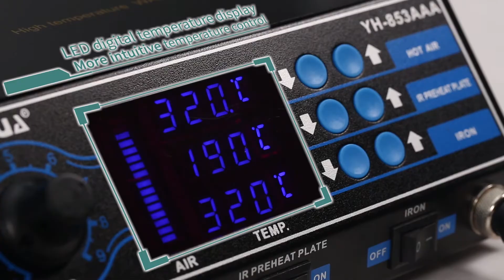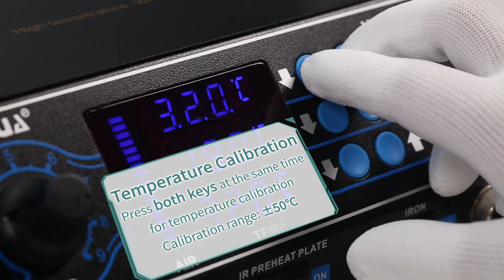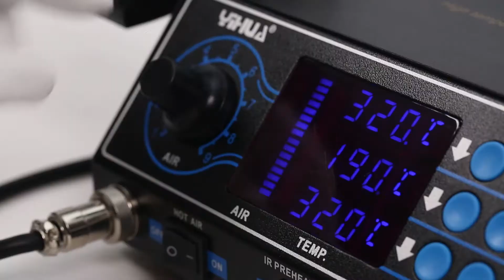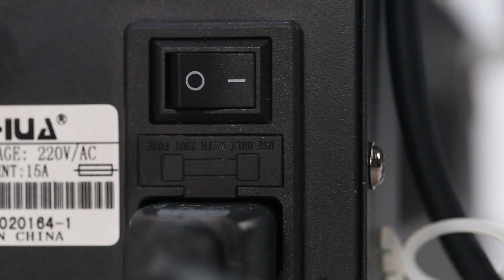YIHUA 853AAA upgraded version soldering station rework station and preheating station